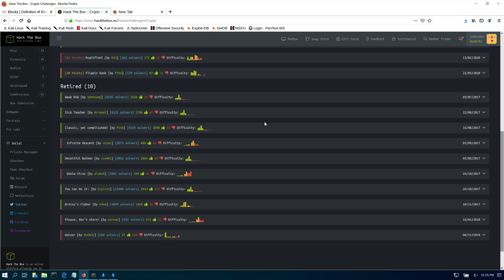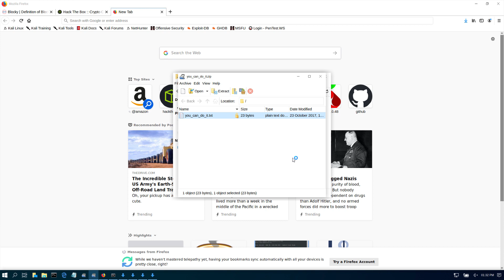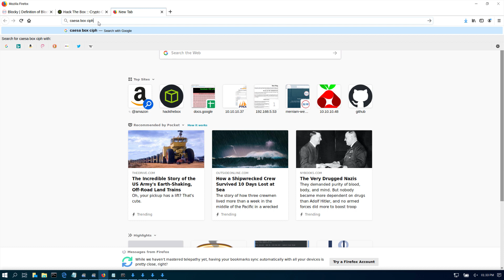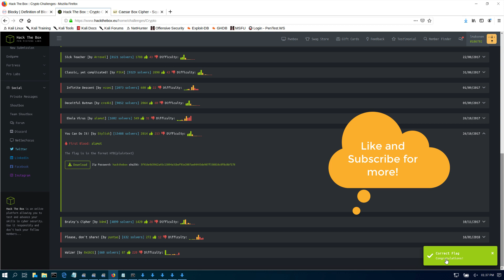Hack The Box - You can do it Challenge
We will complete a crypto challenge from htb called "You can do it".